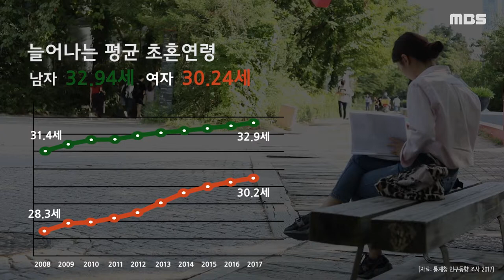[소시민 1화_결혼 말고 비혼]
소소하고 시시콜콜한 고민들!
첫 번째 고민은 비혼입니다
다른건 틀린게 아니잖아요?
이 세상 비혼주의자들을 응원합니다

제작 및 편집 이의정